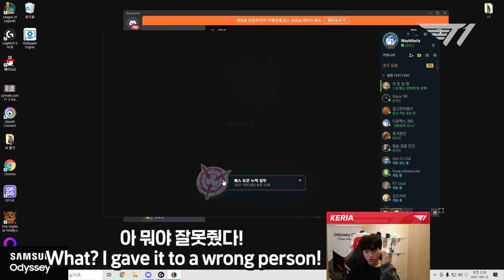케리아의 비장의 카드, 탈리야 서포터 (Feat. Doran) [T1 Stream Highlihgt]